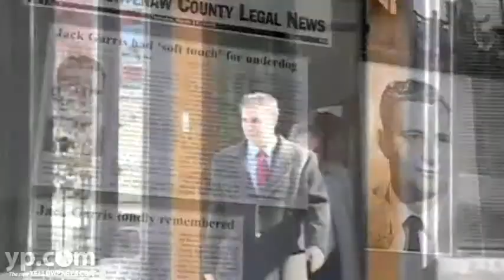Garris, Garris, Garris & Garris P.C. Ann Arbor, MI Attorneys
Looking for a law firm you can trust? Garris, Garris, Garris & Garris, P.C. of Ann Arbor, Michigan, is a full service law firm on which you can rely. Legal areas that they cover include wrongful death, auto and motorcycle accidents, medical malpractice, real estate, family law, bankruptcy, and drunk driving. They'll fight hard for you, because your future depends on the fight. Trust them.